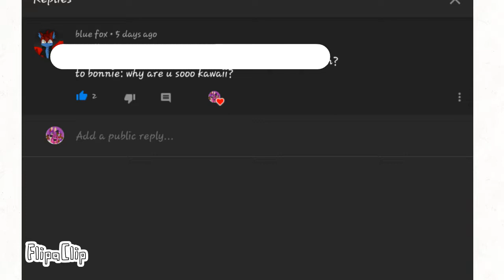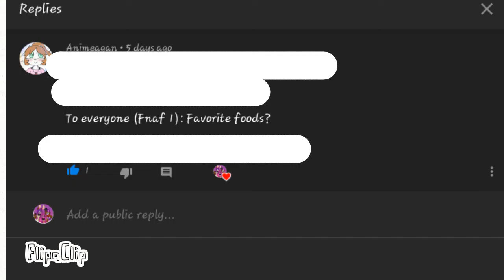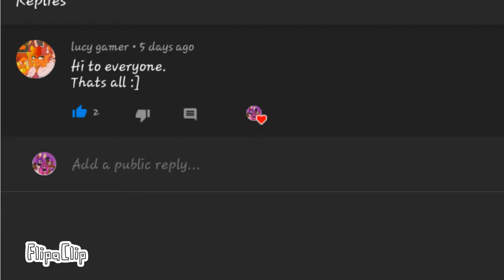FNAF Q&A: Part 3